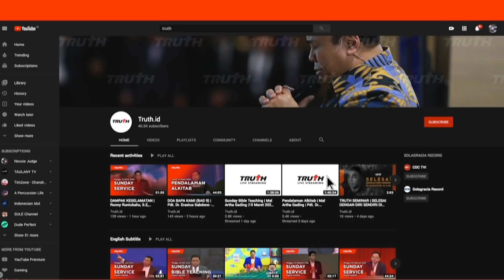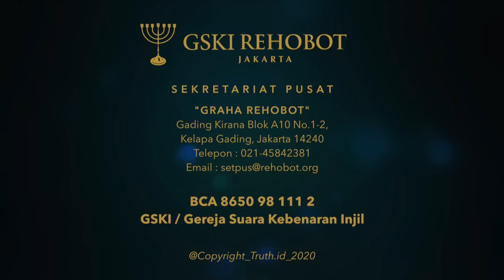PERSEMBAHAN SULUNG, TETAPI EKONOMI KELUARGA SEDANG TERPURUK? | ABAM (145) | Pdt. Dr. Erastus Sabdono